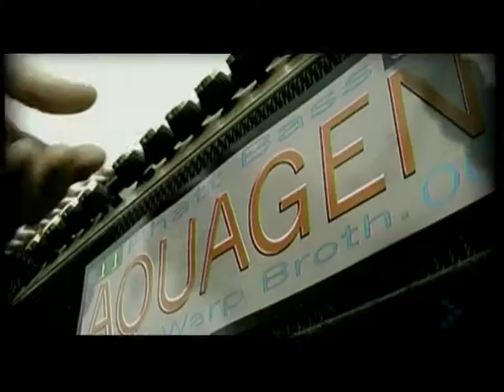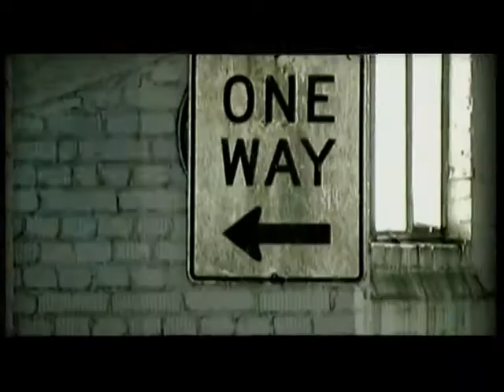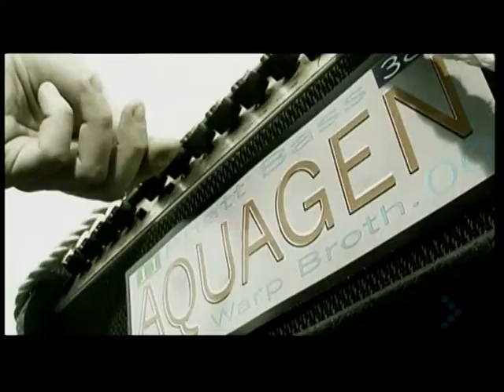Warp Brothers ft Aquagen - Phatt Bass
Temazo techno clásico del año 2000, que se hizo conocido por salir en la pelicula Blade.